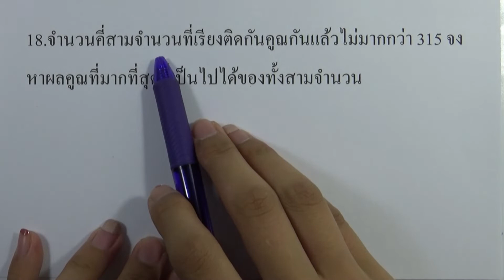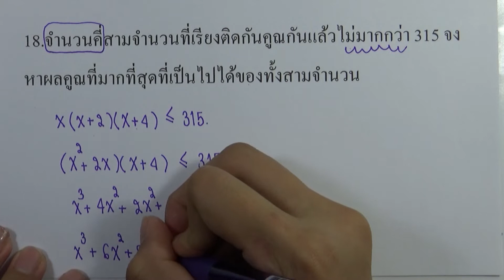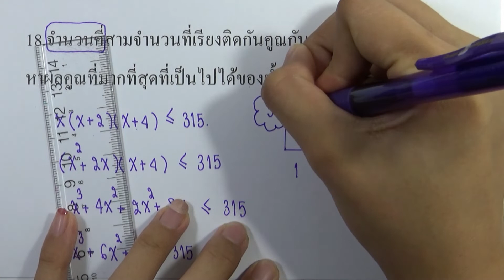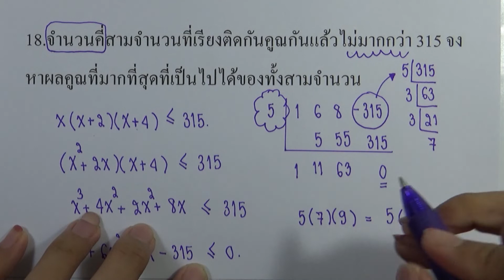คณิต เพิ่ม ม.4 เล่ม1 (พ.ศ.2560) : แบบฝึกหัดท้ายบท บทที่3 จำนวนจริง ข้อ18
บทที่3 จำนวนจริง